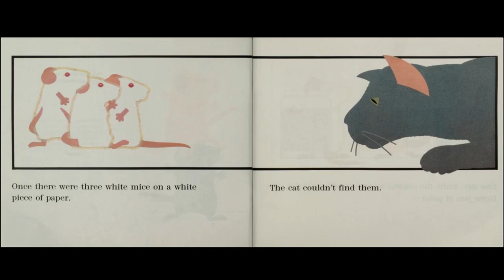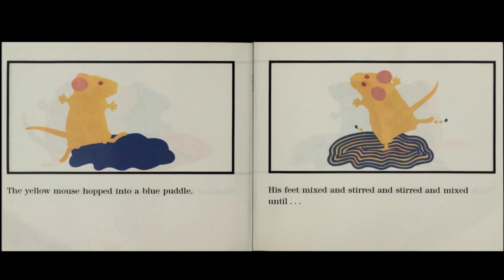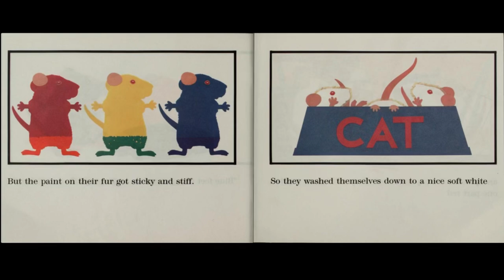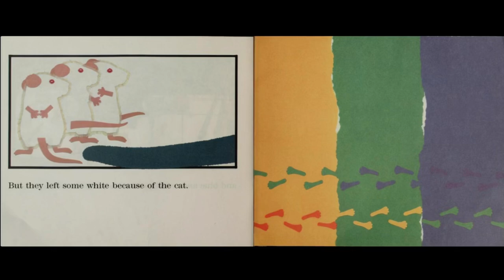Janelle’s Read Aloud: MOUSE PAINT by Ellen Walsh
A story about mixing colors and outsmarting a cat.